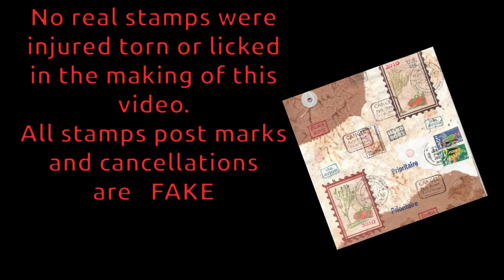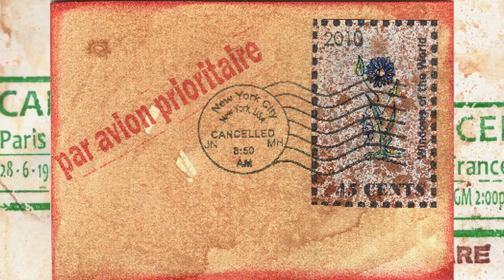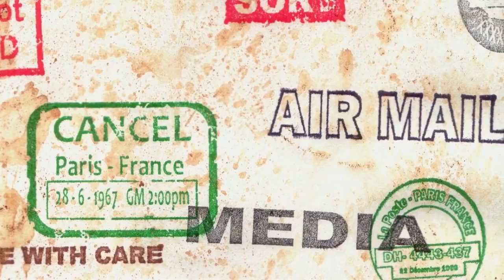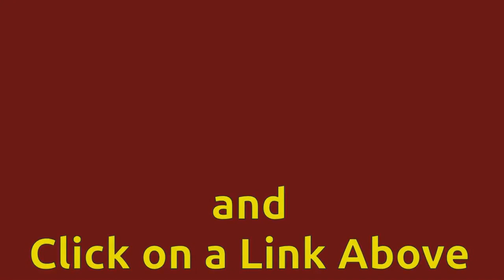MAIL ART | Postoids | ARTIST TRADING CARDS | Faux Postage | Rubber Art Stamps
One path of my art journey took me to mail art. There I made postoids. Postoids are faux postage stamps ( FAKE). This video shows many examples of fake postage stamps and mail art.  I drew most of the mail art images then transferred them to the computer to clean. The 8.5 x 11 PDF files were then sent to a red rubber stamp manufacturer. The complete set consisted of fifty two rubber stamps. The resulting rubber stamps were used to make Artist Trading Cards (ATC s) and collage papers. Some were given to friends and sold to craft stores.

Totally Insane Art uses only Open Source (FREE) software in it's video creations. The most commonly used are Gimp, Krita, Kdenlive, Synfig Studio, and Audacity for the Audio.

Computer Specs for Creating  the Videos ( low end )
Operating System Ubuntu 18.04.3 LTS  18.04 Bionic Beaver
Motherboard: EMX-A55GT-iCafe - Emaxx Technology.,Ltd
BIOS:  vendor: American Megatrends Inc.
RAM: Ramsta - size: 8GiB - DIMM DDR3 1600 MHz-1600Mhz -4G
CPU Dual Core: AMD A4-3400 APU with Radeon(tm) HD Graphics
Advanced Micro Devices [AMD] version: AMD A4-3400 APU with Radeon(tm) HD Graphics size: 2700MHz
Video:  VGA compatible controller - AMD/ATI Sumo [Radeon HD 6410D]
usb:1  Draw Pad: Bamboo - product: CTL-460 - Wacom Co.,Ltd.
usb:2  Description: Audio product: Logitech USB Headset H340
usb:3  Webcam HP 3100